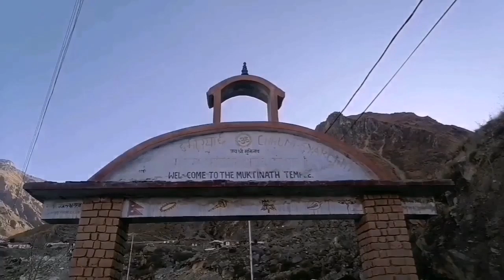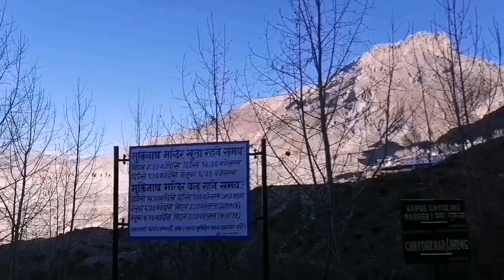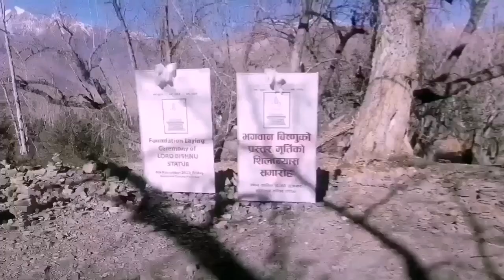world highest altitude Vishnu temple, প‍ৃথিবীর সর্বোচ্চ উচ্চতায় বিষ্ণুমন্দির মুক্তিনাথ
Muktinath is a Vishnu temple, sacred to both Hindus and Buddhists. It is located in Muktinath Valley at the foot of the Thorong La mountain pass in Mustang, Nepal. It is world highest altiude Vishnu temple (altitude 3,800 m). Within Hinduism, it is one of the 108 Divya Desams, and is the only Divya Desam located outside India. It known as Mukti Kshetra which  means moksha.
The Gandaki river, which flows nearby, is considered to be the only source of the Shaligrama shila. non-anthropomorphic representation of Vishnu.

Buddhists call it Chumig Gyatsa, which in Tibetan means "Hundred Waters". For Tibetan Buddhists, Muktinath is an important place of dakinis, goddesses known as Sky Dancers, and one of the 24 Tantric places. They understand the murti to be a manifestation of Avalokiteśvara, who embodies the compassion of all Buddhas.